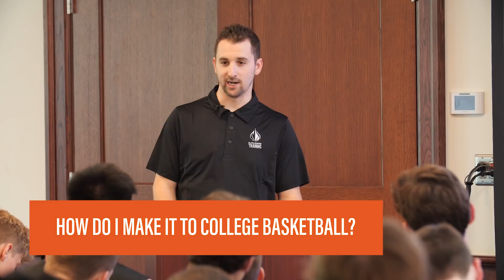Do These and MAKE Your Coach Play You